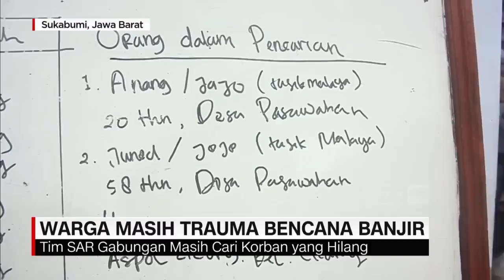Warga Masih Trauma Bencana Banjir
3 longsoran besar di gunung salak, hulu dari banjir bandang yang terjadi di  Sukabumi, Jawa Barat terekam video amatir warga dan beredar luas. Dalam video tersebut terlihat jelas 3 longsoran besar dari puncak gunung salak.
Sementara para pengungsi banjir bandang mengaku masih takut dan trauma.

Like & Follow Facebook:
CNN Indonesia

cnnindonesiatv